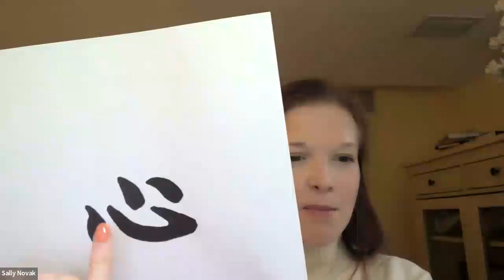A Mindfulness Experience with Dr. Sally Novak & Alyson Gluecksmann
Thank you for joining us for A Mindfulness Experience (AME) with Dr. Sally Novak, LCSW, DOM, LAc, MSW, of the GW Center for Integrative Medicine, and Alyson Gluecksmann, RYT, registered yoga therapist, of Open Doors Power Yoga Studio in Potomac, Md.

Team OIMH + AIM

Related Links
Lamplighter Wellness (Dr. Novak's practice)
Alyson Gluecksmann's Thrive Yoga bio
Book: "All Sickness Is Home Sickness by Dianne Connelly"
Article: "All Disease Comes From the Heart: The Pivotal Role of the Emotions
in Classical Chinese Medicine"
GW Center for Integrative Medicine website (Dr. Kogan's group practice)